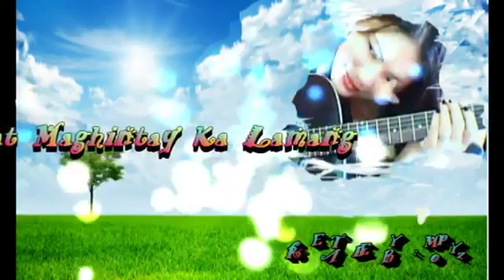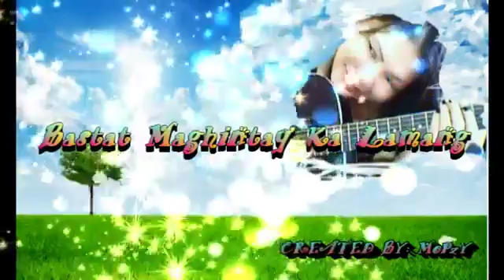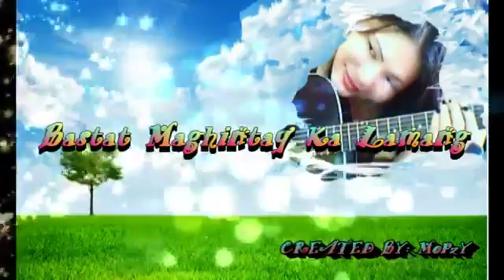Bastat MagHintay K a LamANg MusiC Video OPM HITS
Music with lyrics and videokaraoke  mix  playlist.. OPM